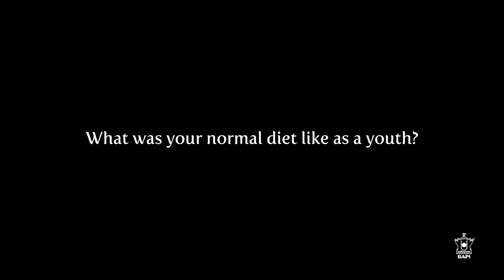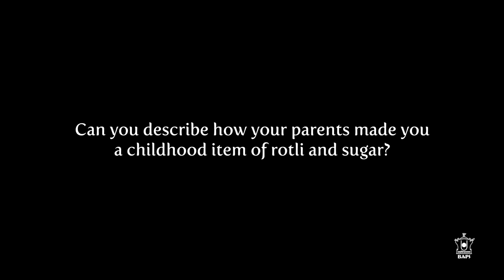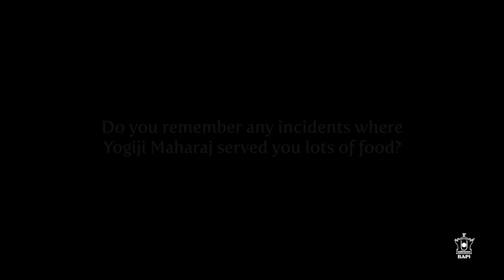Brahmana Sange Part 4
Part 4 of a series of speeches dedicated to learning about, and understanding, HH Mahant Swami Maharaj's actions and routine. This discourse is focused on Swamishri's meals.